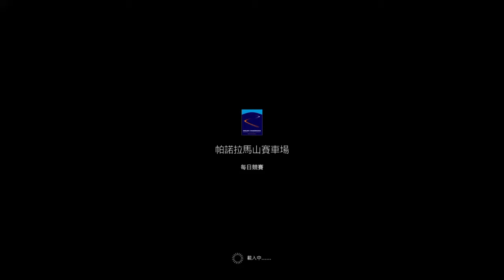Gran Turismo®SPORT 每日競賽 GT4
CHEVROLET  CORVETTE C7 GT4